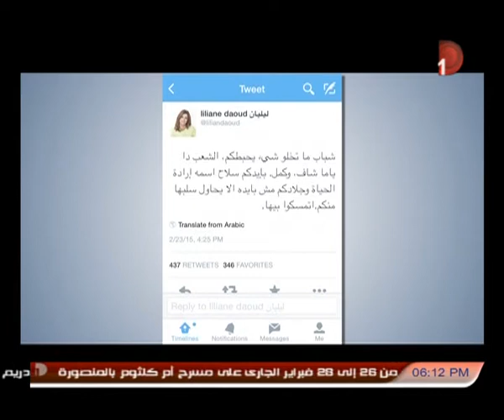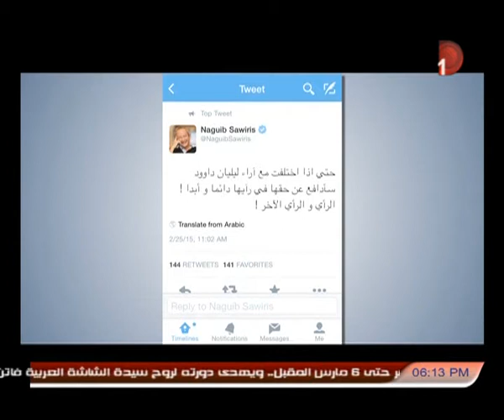بيجامة وشعب وصورة رئيس| حلقة (أوباما) 26 -2 -2015 مع على بيجامة